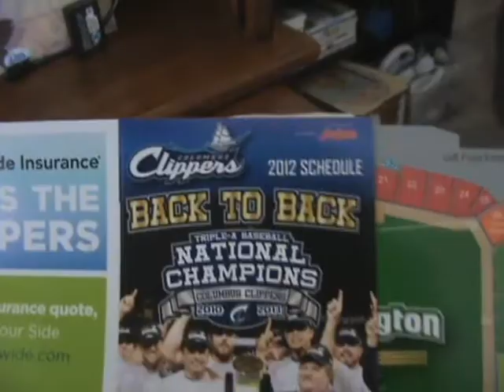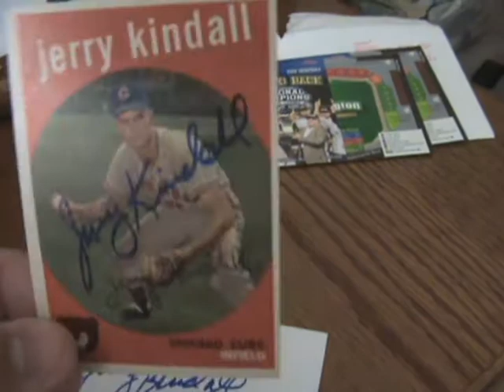05/18/12 TTM Mailday 2 Returns and 1 Fanpack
Only 2 returns today plus a fanpack. I have been steady sending out TTM's I hope the returns pick back up soon.